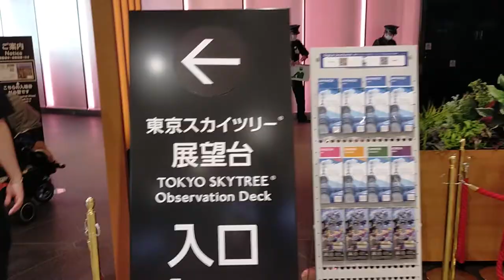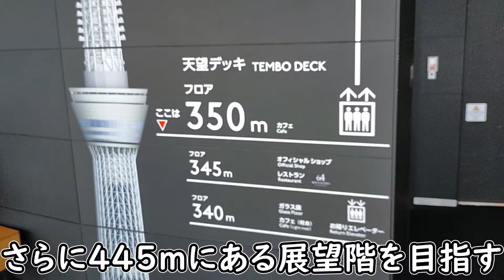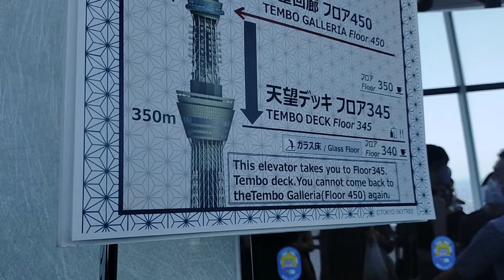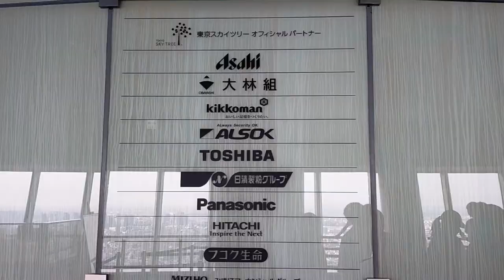【変態】景色よりエレベータが気になる奴が作った動画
東京スカイツリーには分速600mの日本最速、そして日本最長のエレベータがあるんですねぇ…
少し勉強しました。。。

🔳各リンク集📎
●ホームページ（ブログ的な）

🔳自己紹介